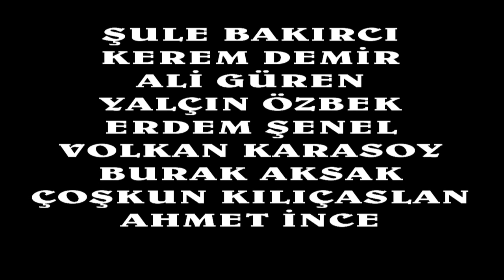AŞK-I İLAN "Kısa Metraj Film" ©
AŞKI İLAN "Kısa Metraj Film"

Yazan - Yöneten: Özcan KARASU

Kamera             : Ali GÜREN
Kamera Asistanı: Ekrem CAN
Kurgu & Montaj  : Ali GÜREN

OYUNCULAR:
Özcan KARASU
Barış YILDIRIM
Muhammed Can BAŞTİMAR
İdilcan DOĞAN
Hande GÜRDAL
Şule BAKIRCI
Berda AKAR
Erdem ŞENEL
Burcu SÖNMEZ
Kerem DEMİR
Ali GÜREN
Volkan KARASOY
Burak AKSAK
Coşkun KILIÇASLAN
Ahmet İNCE
Ve Yalçın ÖZBEK

TÜM EMEĞİ GEÇENLERE TEŞEKKÜR EDERİZ...

© Maviyüzler Film Yapım ve Gösteri Sanatları Eğitim Merkezi 2013  ©